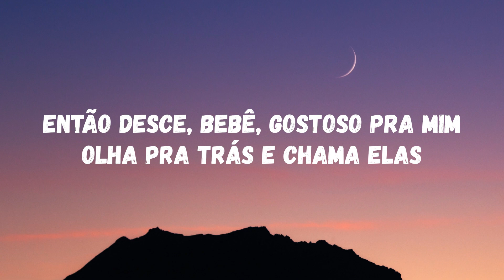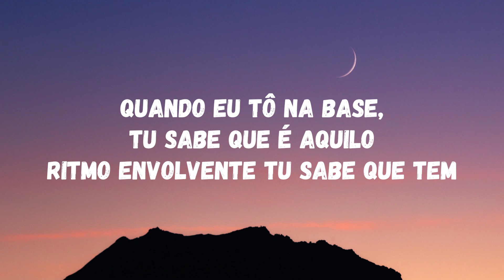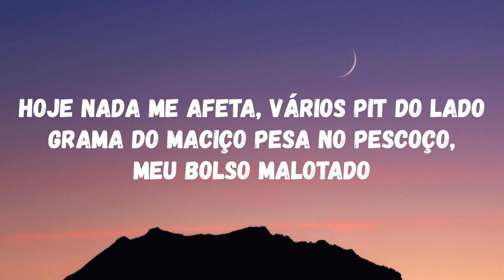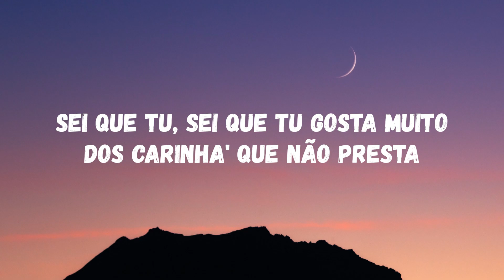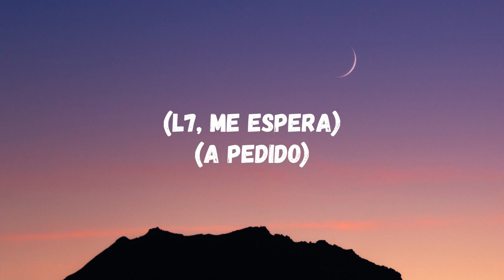L7NNON, BIEL DO FURDUNCINHO - Sei Que Tu Gosta Muito (Letra) (TikTok Song)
L7NNON, BIEL DO FURDUNCINHO - Sei Que Tu Gosta Muito (Letra)

Sei Que Tu Gosta Muito Letra

Vai (A pedido), grita
Ah, de marquinha afiada (A pedido), ó o pique, ó
É o, é o pique, ó (Rit-ritmin' dos cria')

Quando eu tô na base, tu sabe que é aquilo
Ritmo envolvente tu sabe que tem
Sobe a favela, quer correr perigo
Convoca as amiga' pra piar também
De sainha, ela vem
Ó, ó o pique, pique
(A pedido) Ritmin', ritmin', funkzin', né?

Ela gosta dos que maceta, pega bolado
Bigode fino, cabelo na régua, marrentão, posturado
Hoje nada me afeta, vários pit do lado
Grama do maciço pesa no pescoço, meu bolso malotado

Então desce, bebê, gostoso pra mim
Olha pra trás e chama elas
Sei que tu, sei que tu gosta muito
Dos carinha' que não presta

(L7, me espera)
(A pedido)
Ó, ó o pique, ó
É o, é o pique, ó
Rit-ritmin' dos cria'

(L7, me espera)
(A pedido)
Rit-ritmin' dos cria'